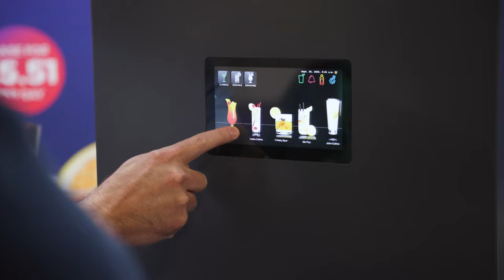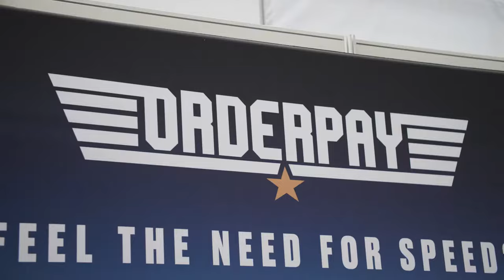The Restaurant Show 2023 - see the Show highlights from 2022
The Restaurant Show is a unique trade event uniting the hospitality industry.

Whether you’re a Chef, Owner, Director, CEO, MD or Manager from an independent or group restaurant, casual dining chain, pub, bar, hotel, cafe, contract caterer, travel, leisure establishment or street food operator, The Restaurant Show showcases the best products, services, and innovations in the market to help you and your establishment. Plus a packed agenda of industry insight, keynote sessions and panel discussions with industry-leading speakers from across the industry run throughout the three days.

With Low2NoBev, Catering Equipment Expo and Hostech running alongside providing you with the tools, ideas and networking opportunities you need to build your restaurant, food service or hospitality business.